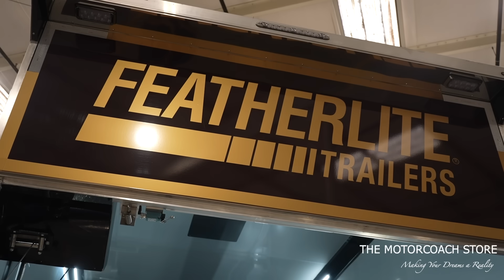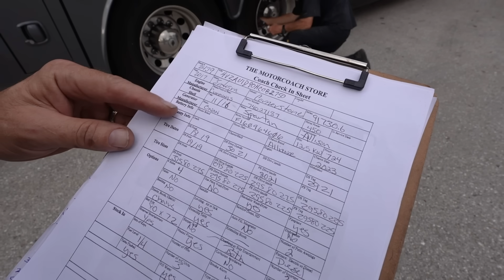Luxury RV Deals/Pricing November 2024 (Brad is FULL TIME RVing!)